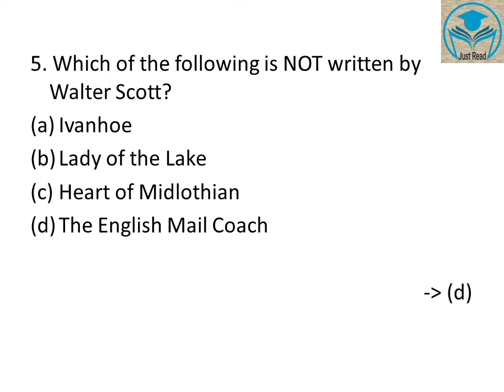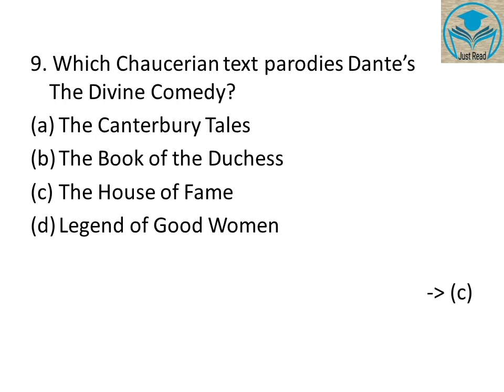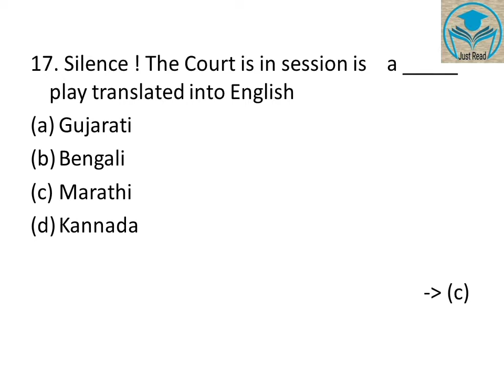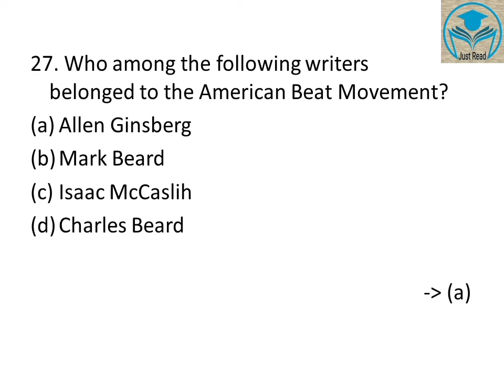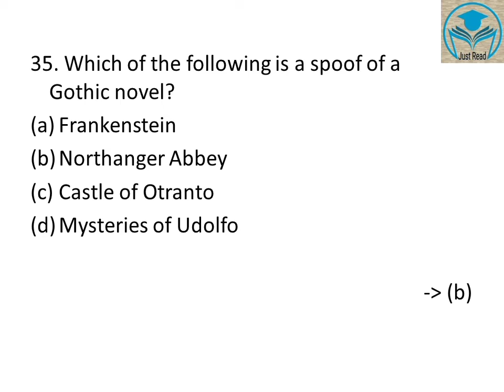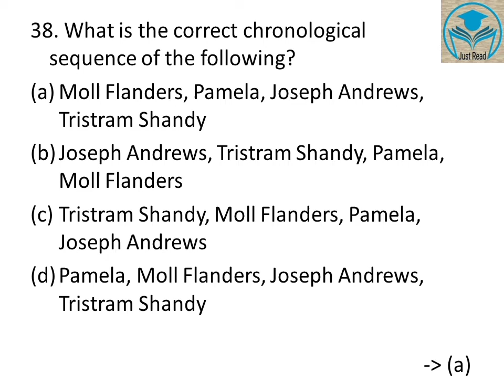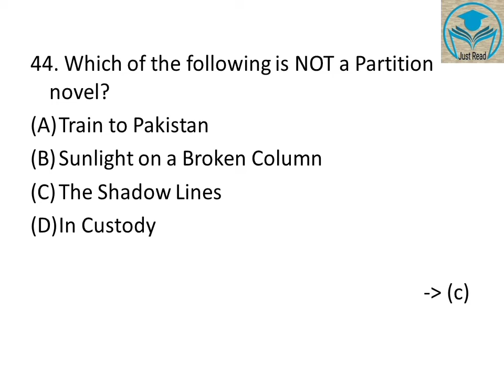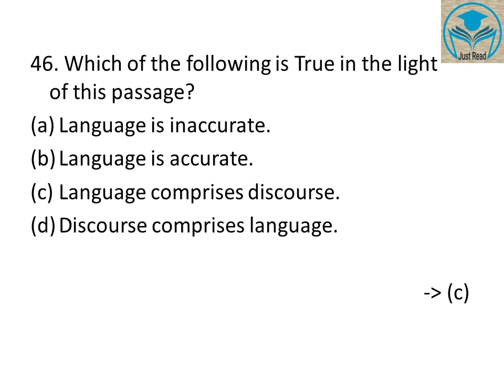December 2009 UGC NET English Question Paper | Previous Year Question Paper | NTA UGC NET English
In this video, you can find December 2009 Question Paper asked for UGC NET English exam. Hope this will be helpful to you. Previously asked question papers will be coming soon...